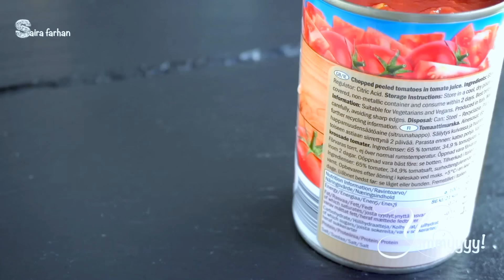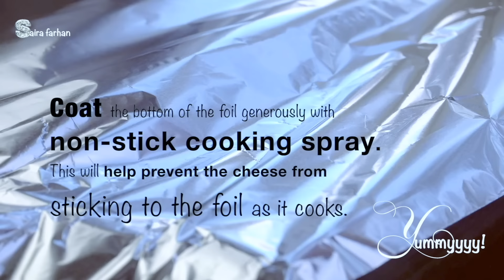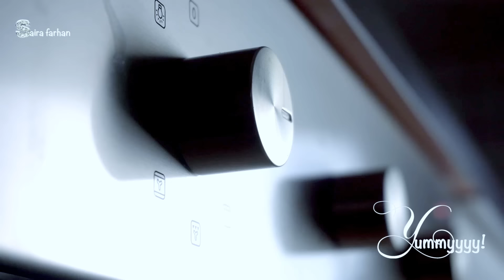lasagna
The ultimate comfort food lasagna,  with layers of  rich homemade meat sauce, creamy béchamel sauce , noodles , cheese and fresh mozzarella .

INGREDIENTS:-

For meat sauce:

chopped tomatoes                      400g x 3 cans

  ingredients for béchamel sauce:

butter                                             70g
All-purpose flour                          4 tbsp
milk                                                800ml

for layers you need:

Chopped tomatoes                     1 can (400g)
olive oil                                          3 tsp
No-boil lasagna noodles            600g (approximately)
fresh mozzarella                         700g
Fresh herbs                                  parsley or basil leaves
parmigiano reggiano
edam cheese

YUMMYYYYY!
Recipes combinations to help you level up your cooking skills. Flavours from some of world's tastiest cuisines. Watch  " Yummyyyy!" tips and techniques for quicker, easier and better cooking. We'll help you to become a pro cook...